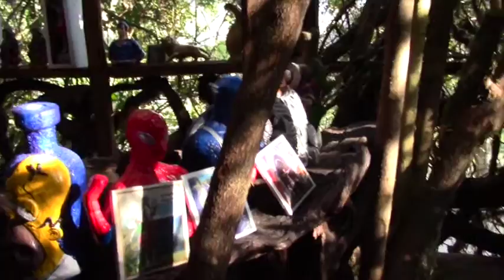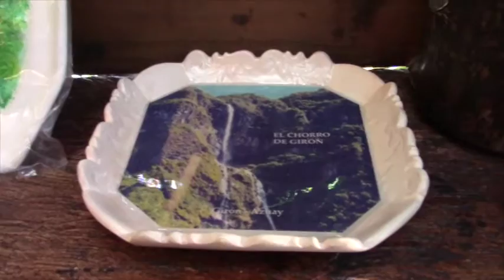En El Chorro expenden artesanía gironense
Las personas que al momento prestan servicios turísticos en El Chorro, apuntan a la creación de un centro de artesanías en el lugar, que provea de artículos hechos en Girón y/o que identifiquen a Giró, para ser expuestos y vendidos a los turistas que vistan este atractivo natural.